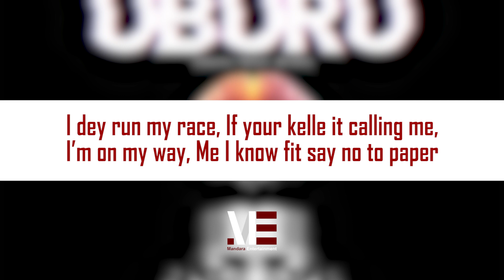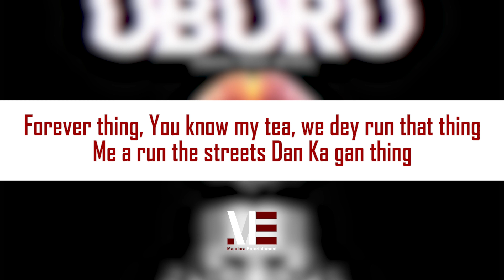Basketmouth ft. Shatta Wale & Bayanni – Goal keeper (Official Lyric Video)